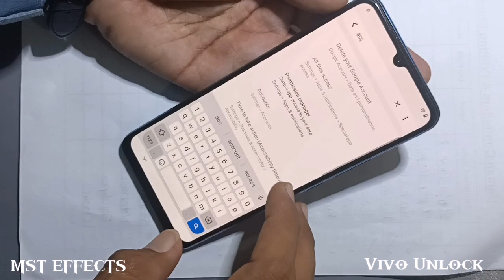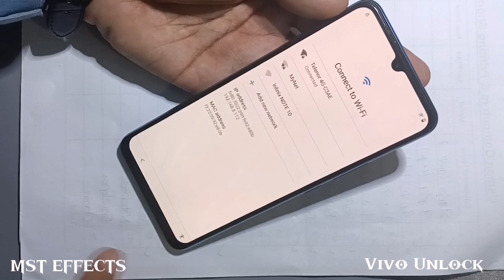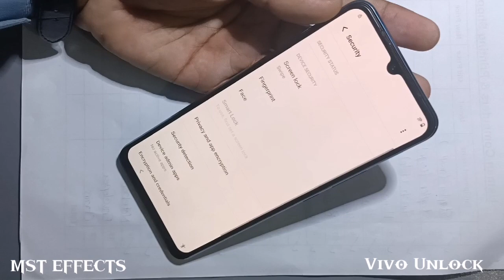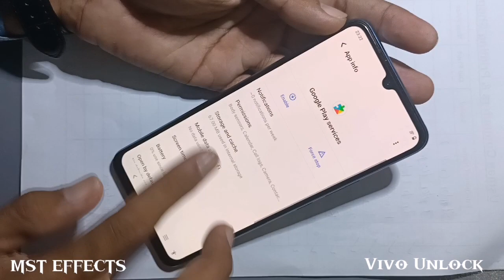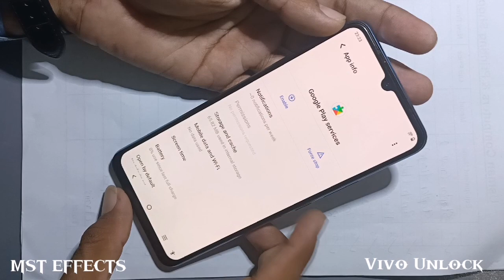Vivo v21/21e Google Account Bypass |Android 11/12 |Vivo V21e FRP Bypass Without PC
Vivo V21 Google Bypass Without PC 100% Working
Vivo V21e FRP Unlock Without PC 100% Working
Vivo V21 Bypass Google Account